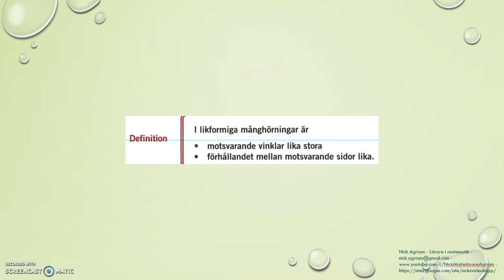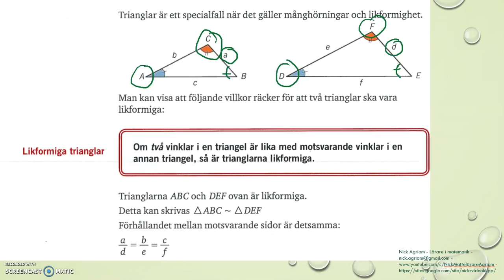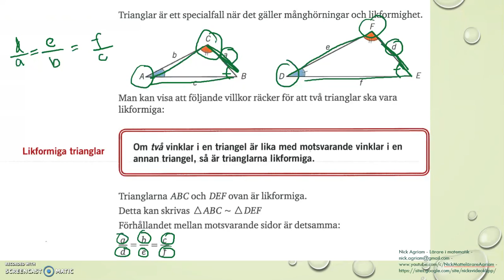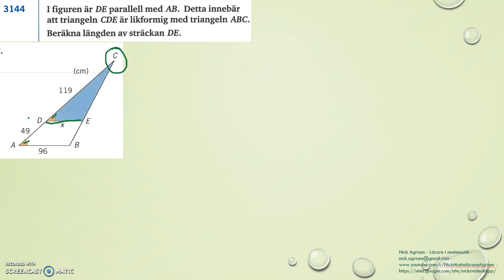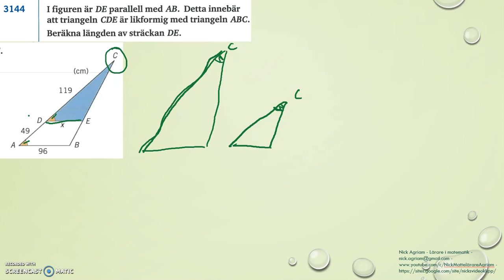Genomgång av Matematik 5000 Ma 2a Kapitel 3 Geometri Likformiga månghörningar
Genomgång av Matematik 5000 Ma 2a   Kapitel 3   Geometri   Likformiga månghörningar         Besök gärna min google site för mer videos: